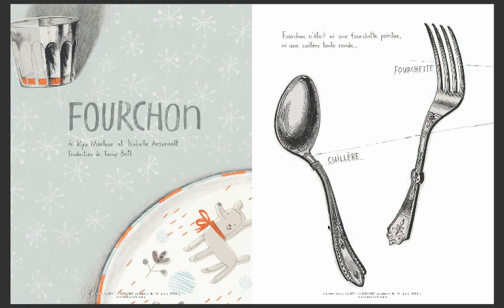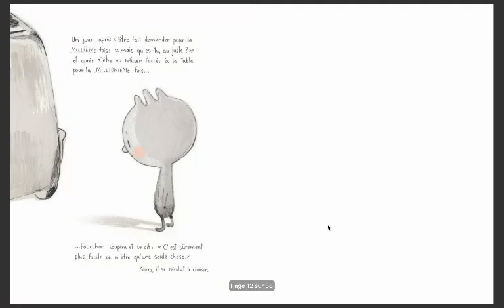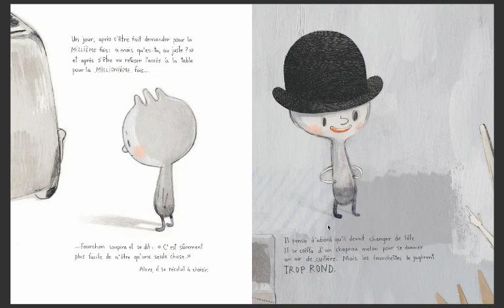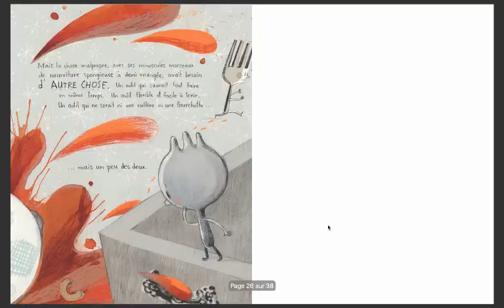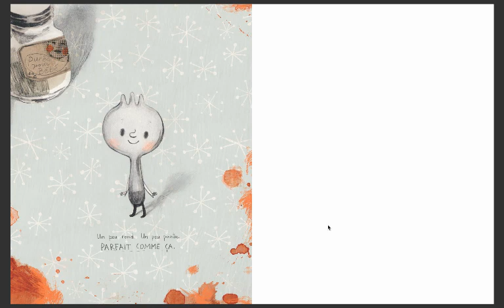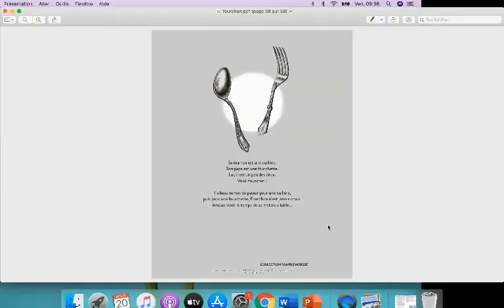Fourchon (Kyo Maclear & Fanny Britt)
Fourchette à tête de cuillère? Cuillère à tête de fourchette? ... C'est fourchon!